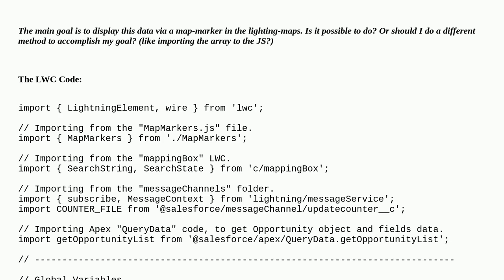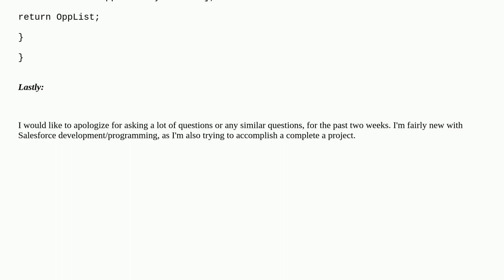Passing a wire handler or variable array to a function?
A special thanks goes out to the community

  lightning-web-components apex javascript